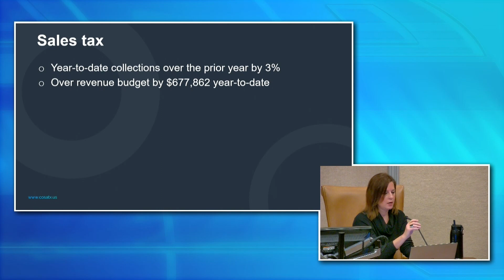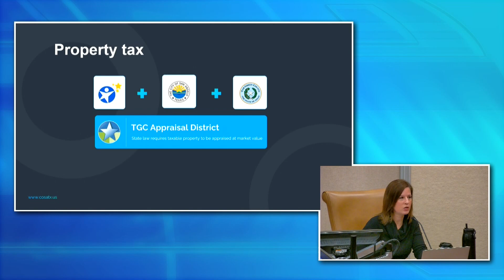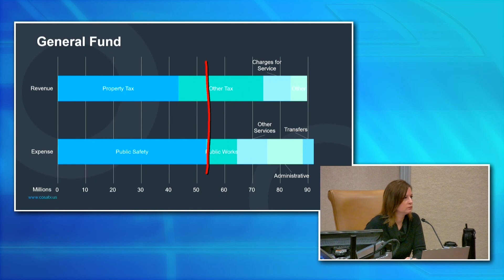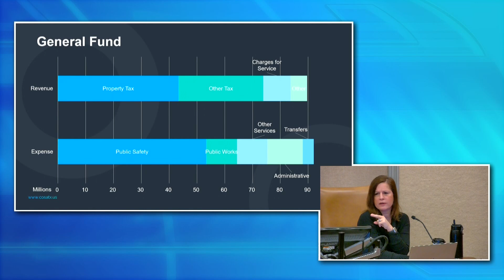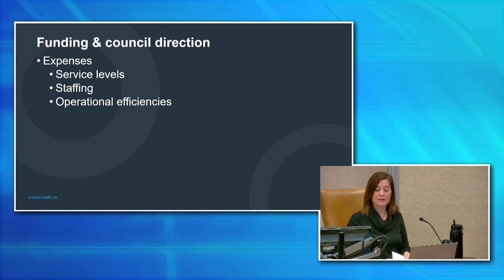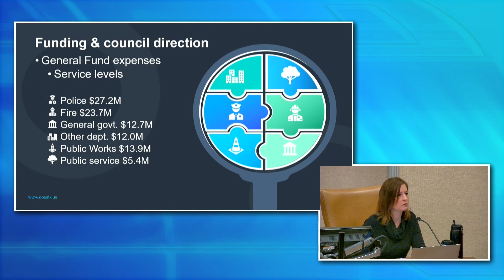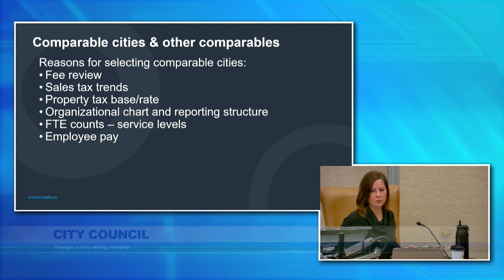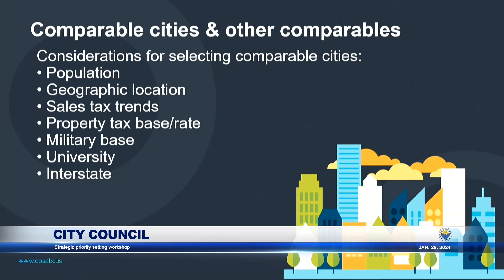City Council Strategic Priority Workshop 1-26-24